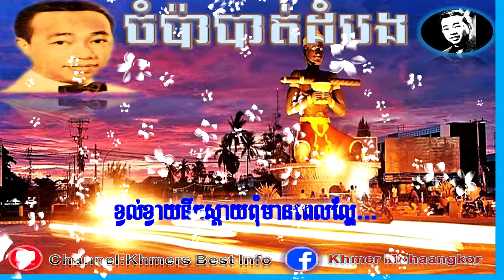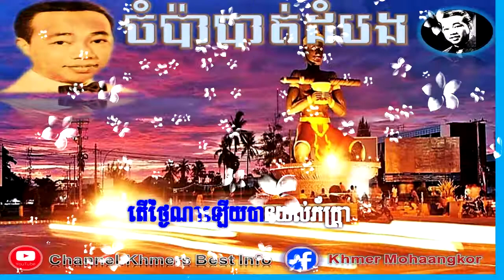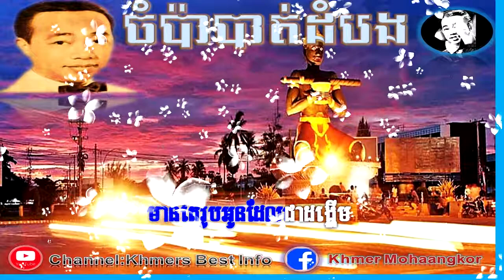ស៊ិនស៊ីសាមុត ចំប៉ាបាត់ដំបង​/Champpea batambong song SinSiSamuth/old song/khmer song/